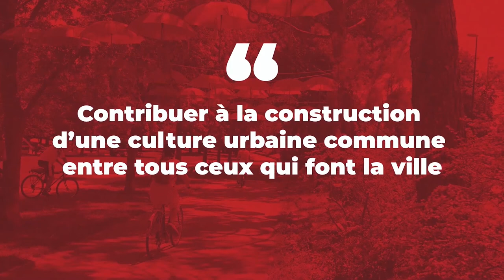FPU 16/11/2021 - Rapport Girometti Leclercq : les auteurs font le point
Interview de Laurent Girometti, directeur général d’EpaMarne-EpaFrance, et François Leclercq, architecte urbaniste, ont ouvert le Forum des Projets Urbains avec les enseignements du rapport sur la qualité du logement, rendu à la ministre déléguée chargée du Logement Emmanuelle Wargon dans le cadre de la démarche « Habiter la France de demain ».

Pour DécideursTV, ils reviennent sur les principaux enseignements de leur démarche.

A propos du Forum des Projets Urbains :
Depuis plus de 20 ans, le Forum des Projets Urbains est le point de rencontre des professionnels de l'aménagement en France, décideurs et praticiens spécialisés sur les projets urbains, leur conception, leur montage, leur financement et leur réalisation. Un événement Innovapresse (Groupe Ficade).